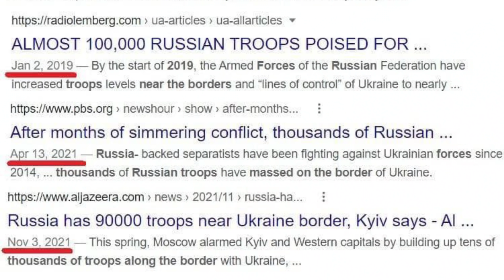Ukraine Live News Updated Tamil I Ukraine Conflict I Russia Updated News I Ravikumar Somu I RS I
This video is explain about
Why is Russia threatening Ukraine?
Russia denies it's planning any invasion, but it has seized Ukrainian territory before and it has an estimated 100,000 troops deployed near its borders.

Russia has long resisted Ukraine's move towards European institutions, and Nato in particular.

Ukraine shares borders with both the EU and Russia, but as a former Soviet republic it has deep social and cultural ties with Russia, and Russian is widely spoken there.

When Ukrainians deposed their pro-Russian president in early 2014, Russia annexed Ukraine's southern Crimean peninsula and backed separatists who captured large swathes of eastern Ukraine. The rebels have fought the Ukrainian military ever since in a conflict that has claimed more than 14,000 lives.